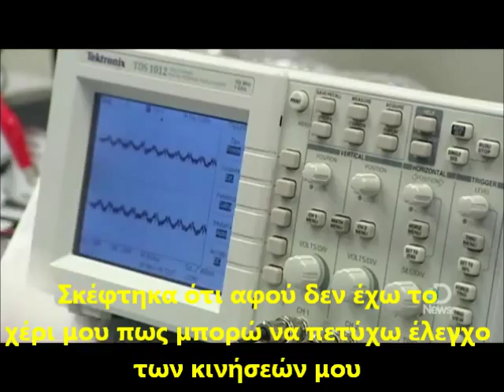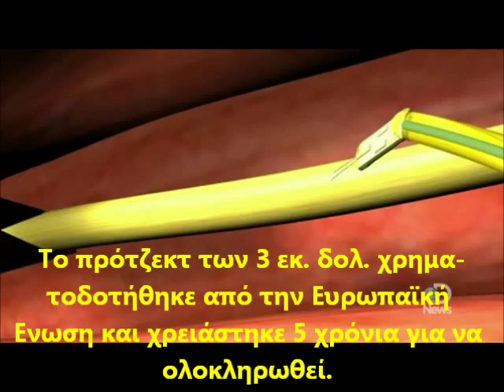Ρομποτική στην ιατρική - ρομποτικό χέρι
Το συγκεκριμένο ρομποτικό χέρι ήταν αποτέλεσμα μιας μακροχρόνιας έρευνας σε Πανεπιστημιακό Νοσοκομείο της Ρώμης.
Τα ρομποτικά χέρια σήμερα κινούνται με τη  σκέψη και ελέγχονται απευθείας από το νευρικό σύστημα.
Συνδέονται  με το νεύρο του αντιβραχίου και το ωλένιο νεύρο με τέσσερα ηλεκτρόδια από βολφράμιο, μεγέθους τρίχας.
Εκτελούν τις κινήσεις που τους ζητάει ο εγκέφαλος μέσα σε λίγα χιλιοστά του δευτερολέπτου.